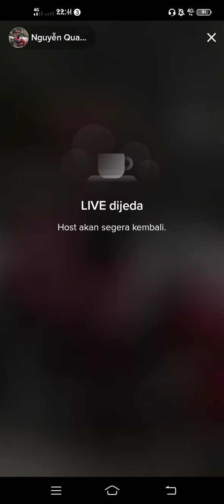Vidhia Dat Villa Adi & Tuan Anh Samapai Vietnam Dengan Selamat